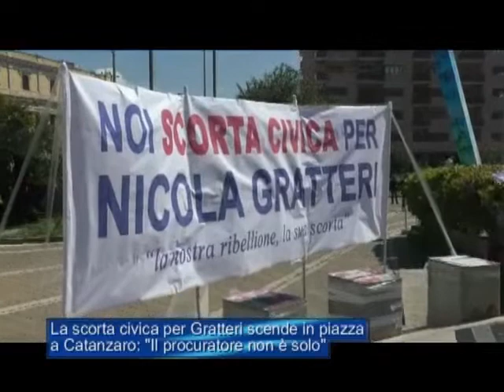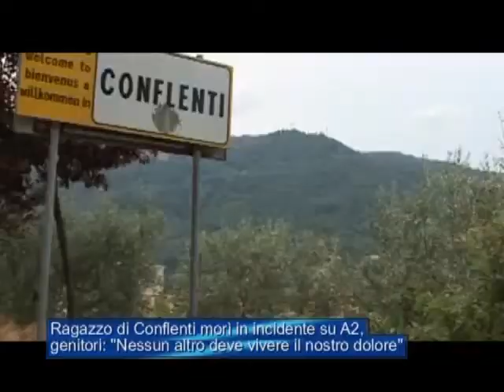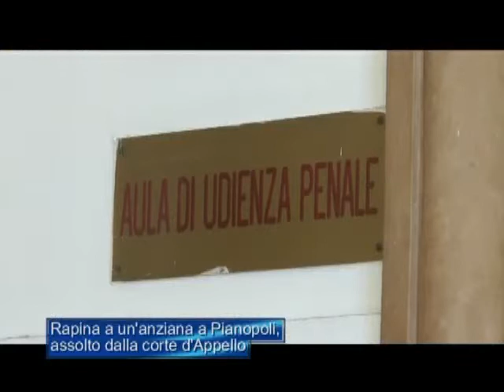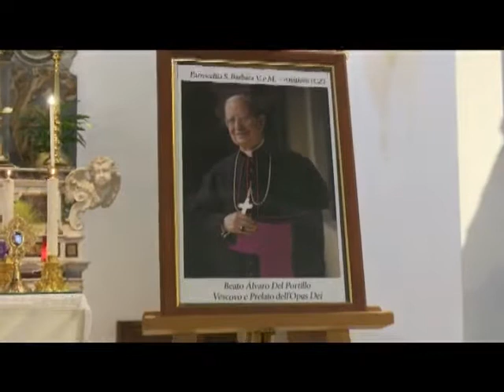Tg Jonio del 13 Maggio 2022